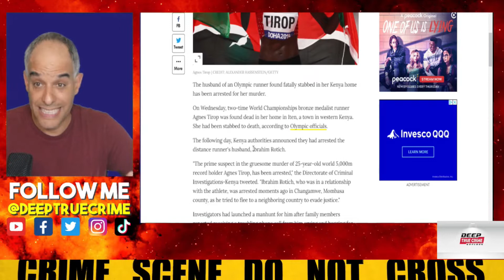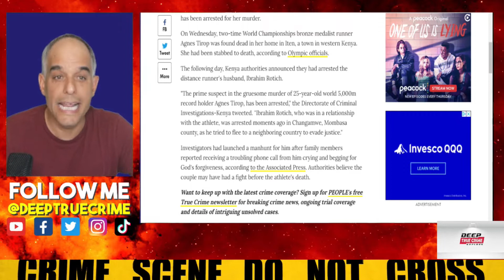Husband Arrested and Charged With Murder of Wife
The husband of Olympic runner Agnes Tirop has been arrested and will be charged with her murder after Kenyan police launched a nationwide manhunt and found him in the coastal city of Mombasa trying to flee the country, authorities said.

Ibrahim Rotich was arrested but only after crashing his vehicle into a truck in a car chase with police and escaping a first attempt by officers to apprehend him. He was finally arrested hours later in the eastern city.